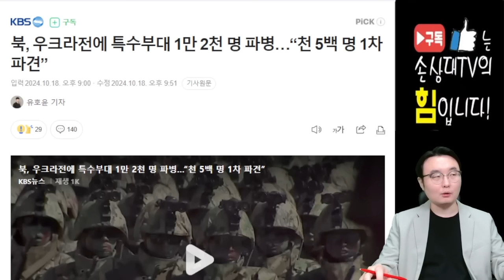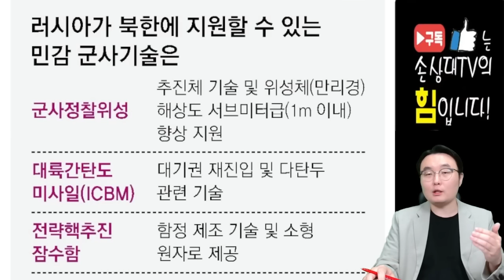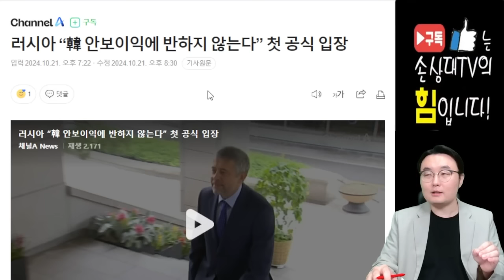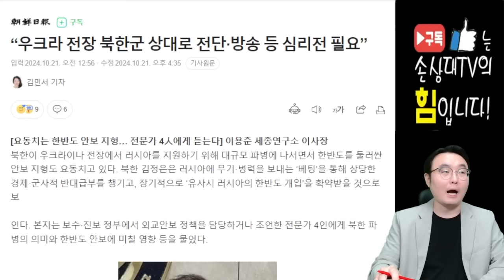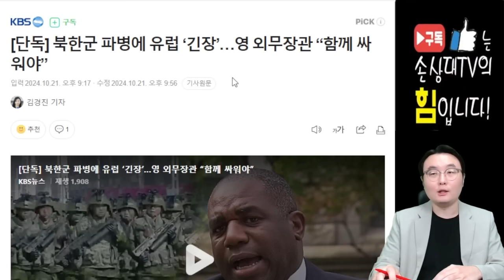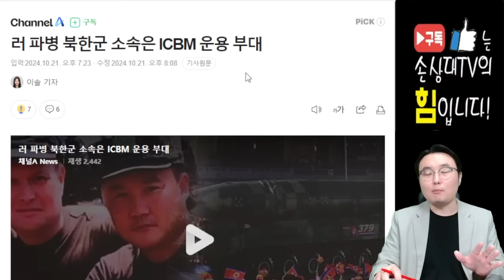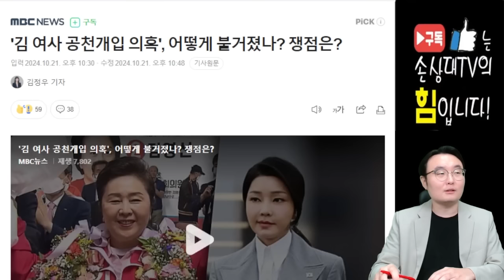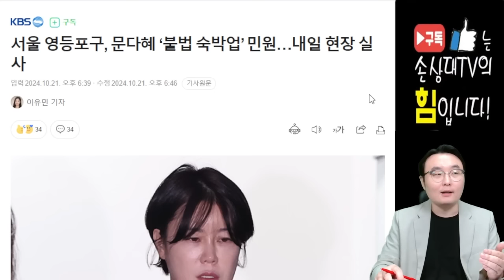尹대통령, 김정은에 강력경고!.. "북 파병, 결코 좌시 안 해!" [오전짤막]